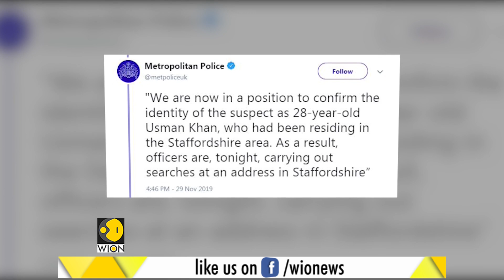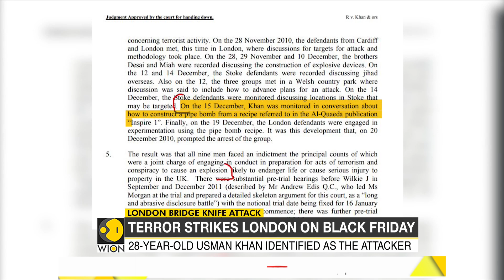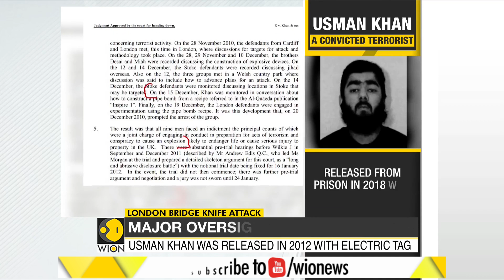London Bridge attack: UK PM Boris Johnson visits attack site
UK police confirms that no one else was involved in the London Bridge knife attack that claimed the lives of two people.